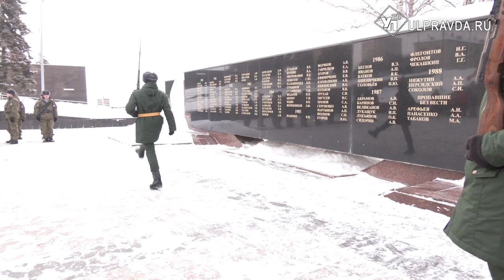В Ульяновске почтили память погибших в Афганистане солдат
Ставший традицией для Ульяновской области митинг-реквием по погибшим соотечественникам в вооруженных конфликтах за пределами России прошел на площади 30-летия Победы. 15 февраля 1989 года последняя колонна советских войск покинула территорию Афганистана. С тех пор эта дата вписана в историю страны.